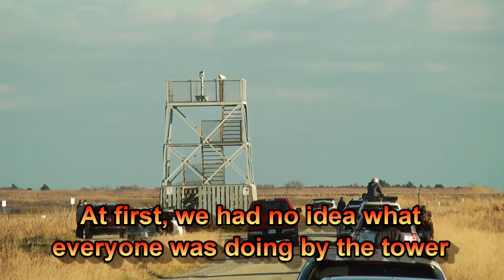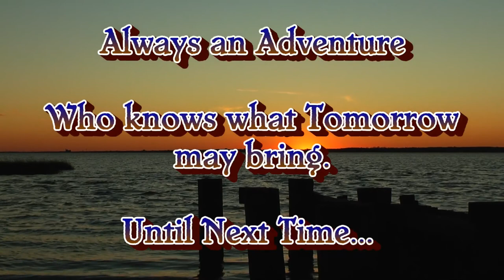Some video clips from Edwin B. Forsythe Wildlife Drive